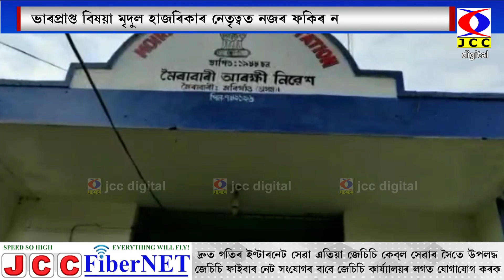মৈৰাবাৰীৰ আৰক্ষীৰ জালত গ্ৰেপ্তাৰ হল মধ্য অসমৰ ম'ষ্ট ৱাণ্টেড পলাতক ড্ৰাগছ মাফিয়া নজৰ ফকিৰ